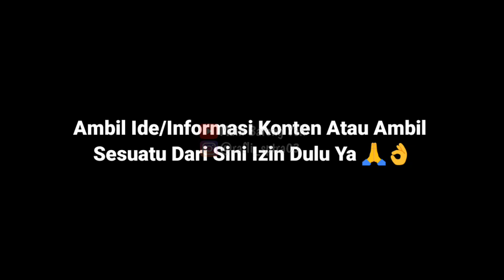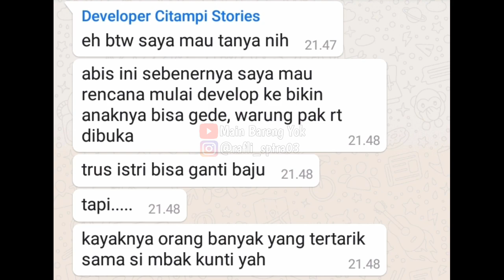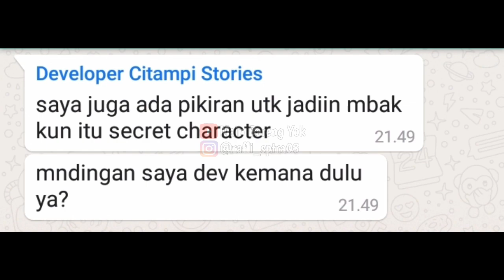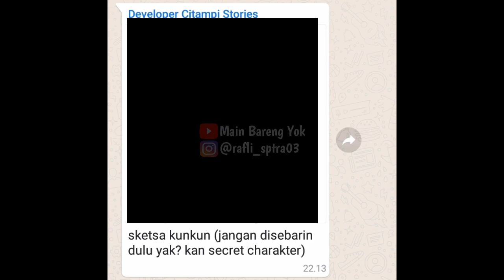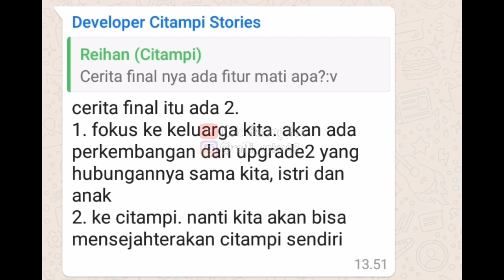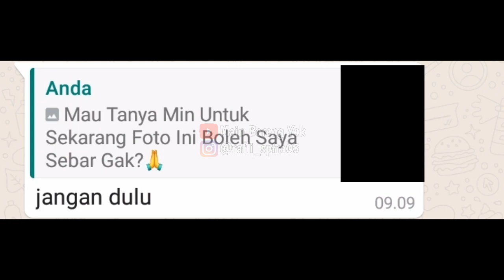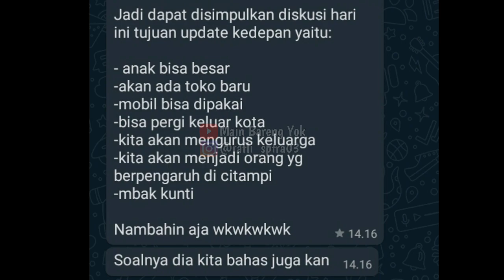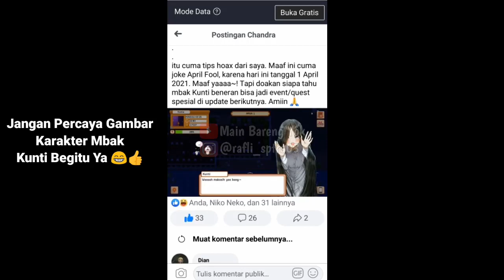Citampi Stories Bocoran Rencana Update Selanjutnya!! ~Citampi Stories Indonesia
Citampi Stories Indonesia Rencana Update Selanjutnya!!
Citampi Stories Indonesia

*BACA*

*Rencana Doang Gak Pasti Terwujud*

Sekali Lagi Saya Tegaskan Rencana Doang!!
Jangan Teror Developer nya Ya!!!
Jangan Nanya Ko Fitur Mbak Kunti Gak Ada!!
Karna Itu Semua Rencana Yang Mungkin Gak Terwujud!!

Semoga Bermanfaat ❤️